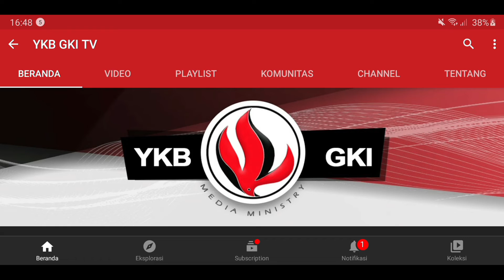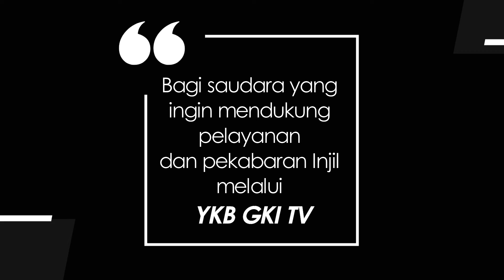YOUTH FOR CHRIST 264 - PEDULI KEPADA ANAK YATIM DAN JANDA (SABTU)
Renungan Harian Pemuda  “Youth For Christ” untuk hari ini, Sabtu, 6 November 2021
berjudul : Peduli Kepada Anak Yatim Dan Janda
Didasarkan pada Kitab Ulangan 24 : 17 - 22
Dibawakan oleh : Pdt. Cenglyson Tjajadi.